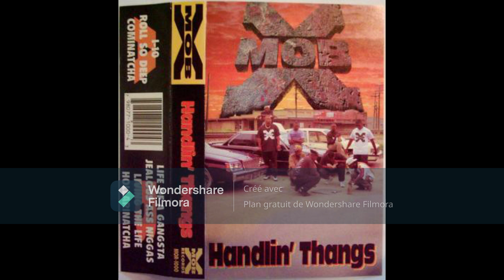X-Mob - Jealous Ass Niggas 1994 Louisiana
Handlin' Thangs ‎(Cass, EP) X-Mob Records